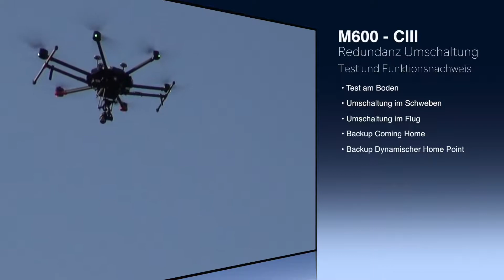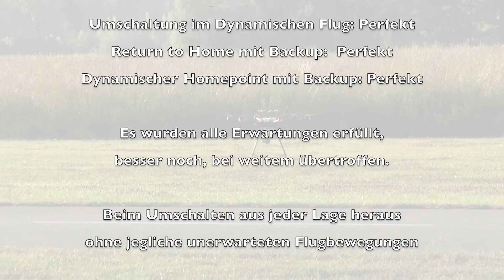M600-CIII Redundanz Test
Funktionstest M600 Pro mit Backup DJI A3